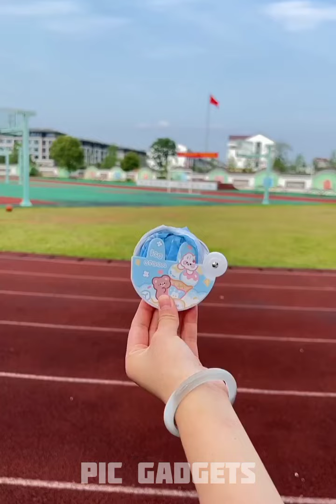🥰 New Gadgets & Smart Utensils For Home #32 🏠 Appliances, Make Up, Smart Inventions スマートアプライアン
• Lichu - Backpack ...

Video Link:

 • Lichu - Backpack ...

 • Just Smile – LiQW...

 • Just Smile – LiQW...

🎵 Track Info:

✓ 🚗 Baby Items Versatile Utensils and Gadgets For Every Home #45